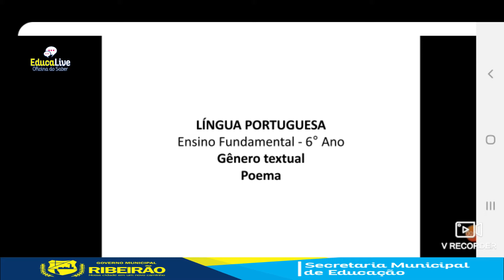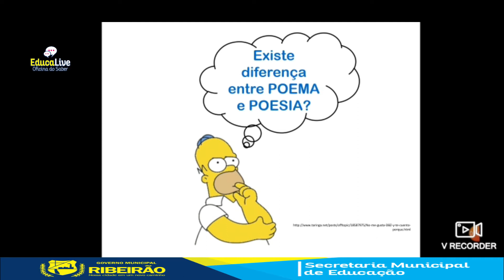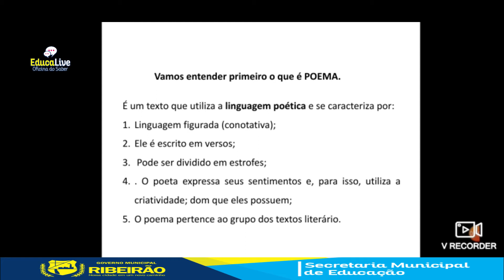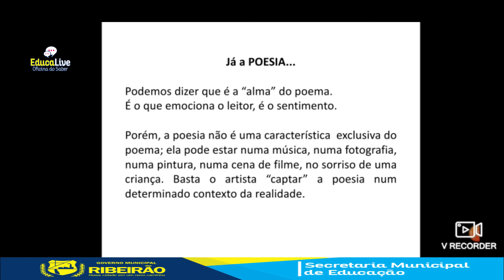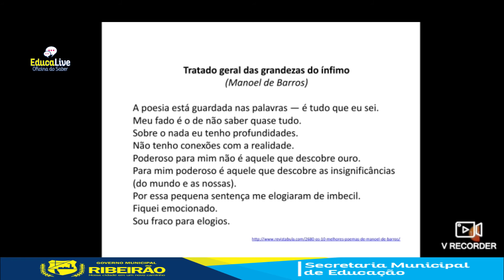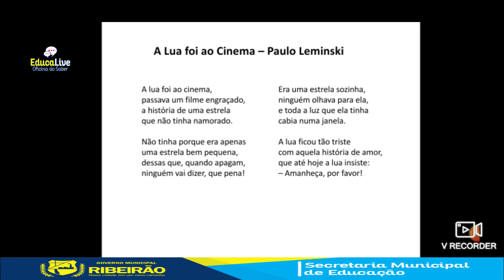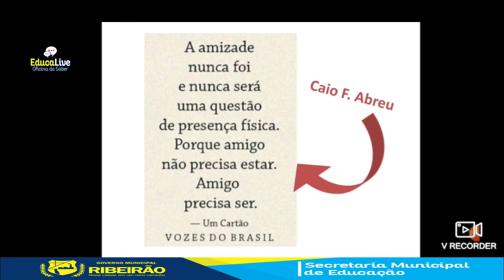Aula 10 - Língua portuguesa - 6º ano